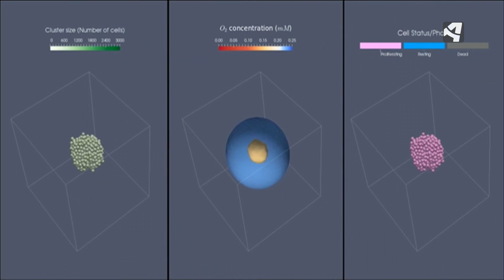INGENIERIA CONTRA EL CÁNCER